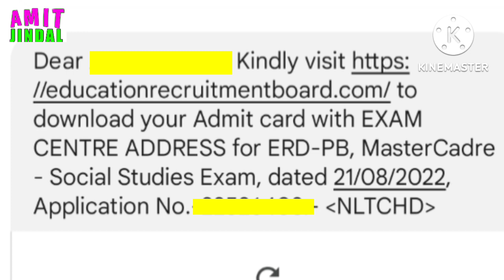ਮਾਸਟਰ ਕਾਡਰ ਪੰਜਾਬੀ ਅਤੇ ਸਮਾਜਿਕ ਸਿੱਖਿਆ ਦੇ ਪੇਪਰ ਲਈ ਪ੍ਰੀਖਿਆ ਕੇਂਦਰ ਅਤੇ Admit Card ਜਾਰੀ Big Update 20/08/22